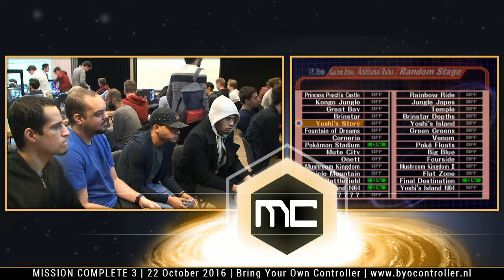Mission Complete 3 | JMYL + Ser vs. PureEvil + PureSkillz | Winners Bracket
Mission Complete #3
Wijkcentrum de Heyhoef, Tilburg, The Netherlands
22/10/2016

This tournament is part of the Mission-Complete Series.